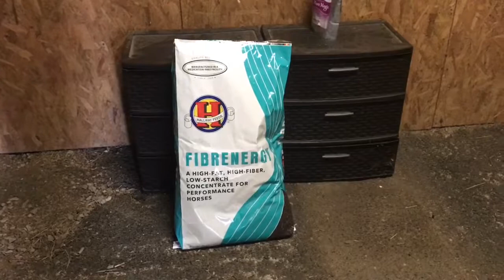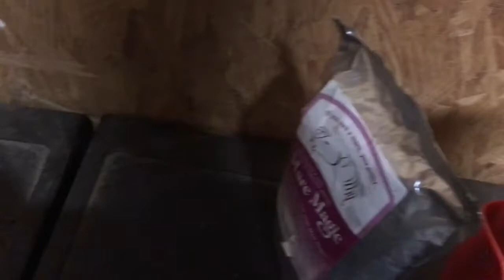Feed Horses With Me